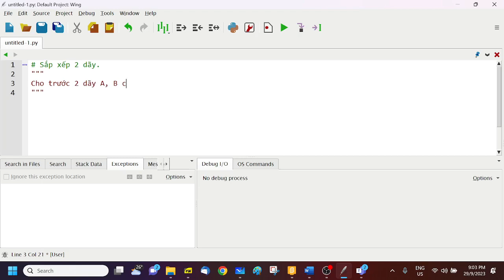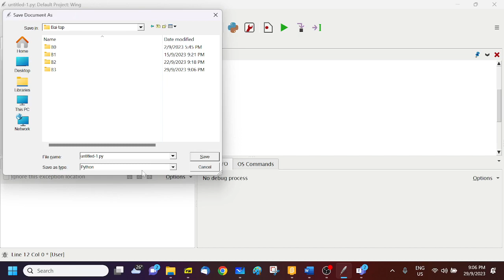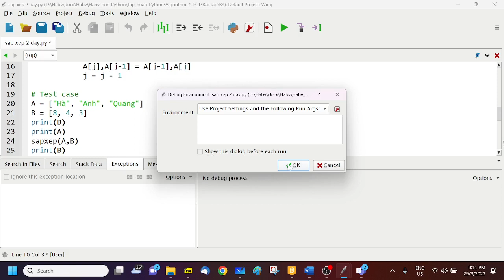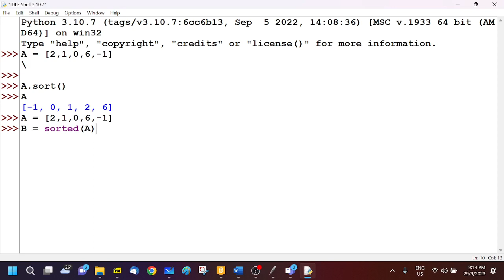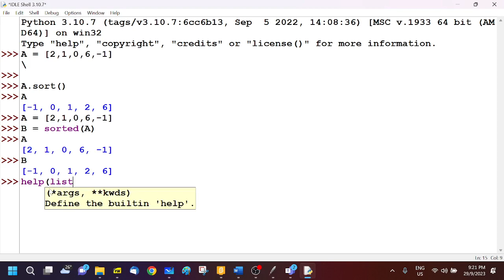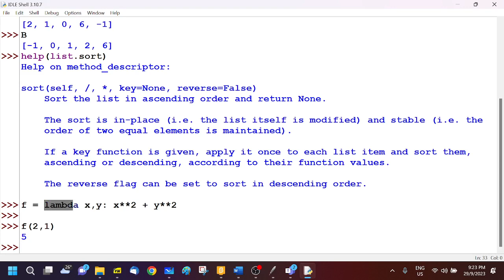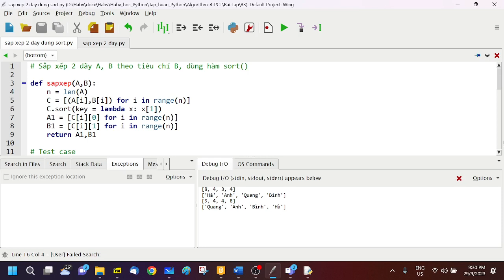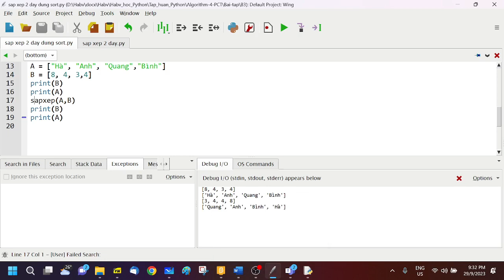B3, Lớp Python - CTDL - Thuật toán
Video B3, lớp PCT, 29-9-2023